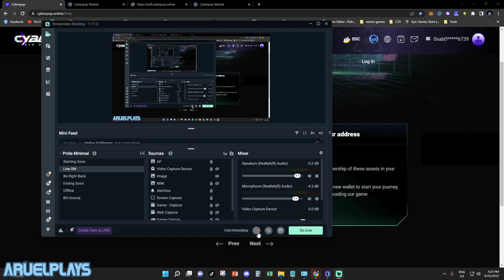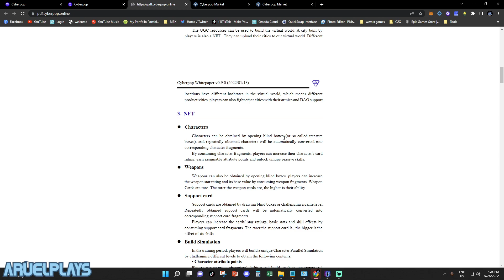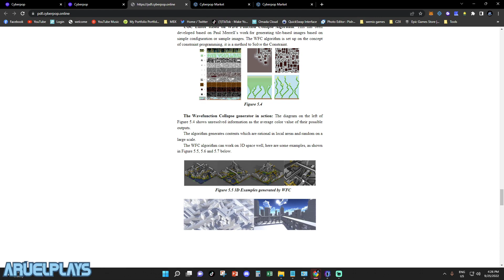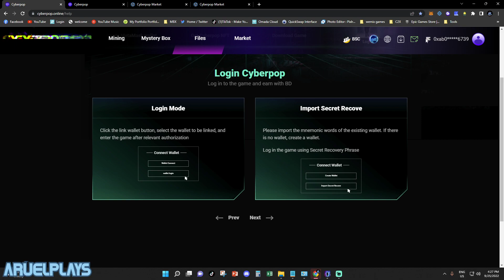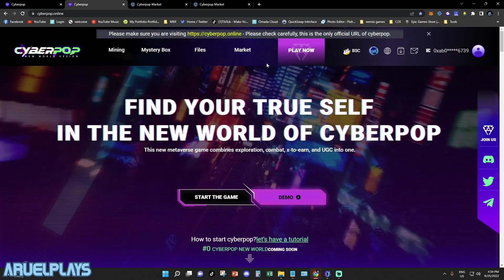Cyberpop New World Gameplay - P2E ARPG NFT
Cyberpop New World Gameplay
P2E RPG Open World Game Android